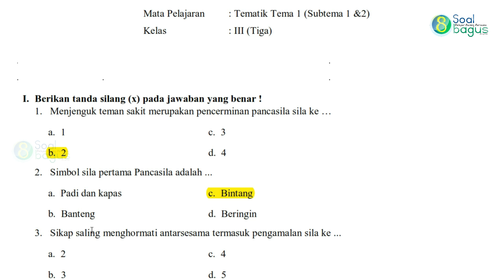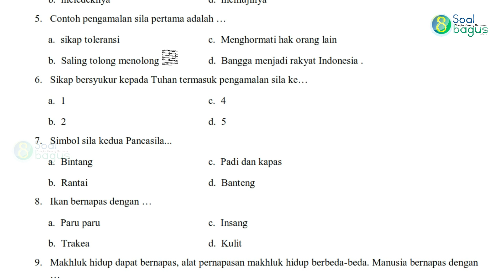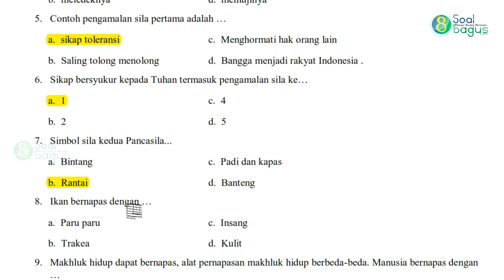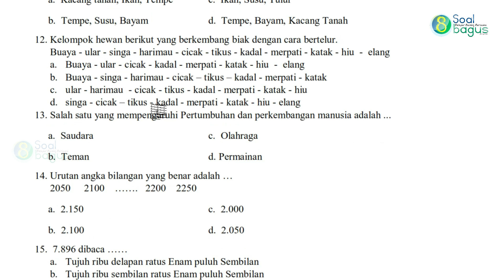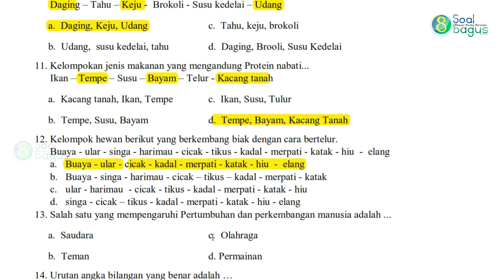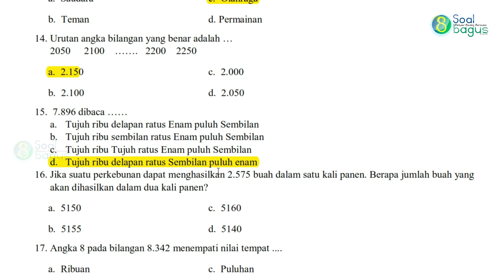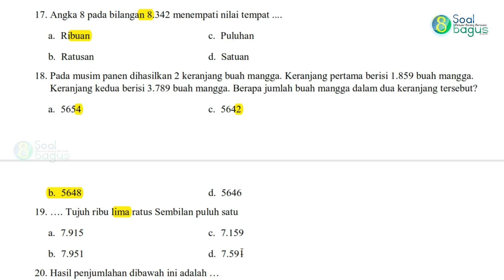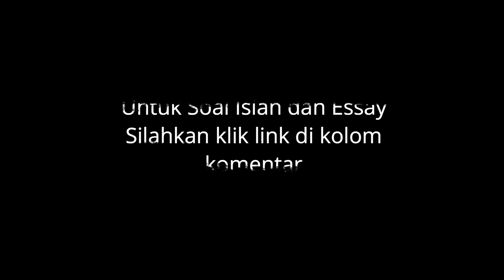Soal Latihan PTS Kelas 3 Tema 1 Semester 1 - Bagian 1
Soal Ulangan Latihan PTS/ UTS Kelas 3 SD/MI Tematik Tema 1 untuk Subtema 1 dan 2 Semester 1 lengkap dengan kunci jawaban.